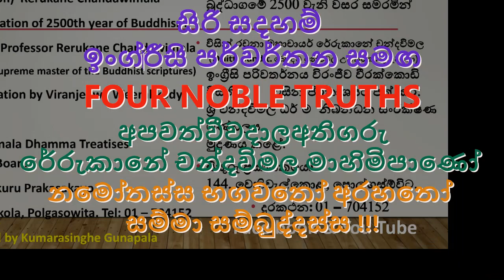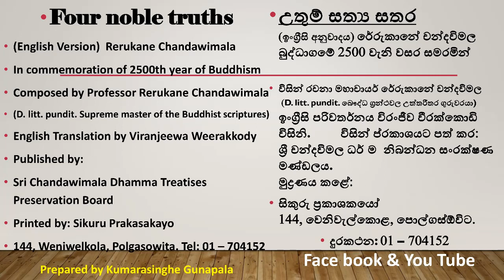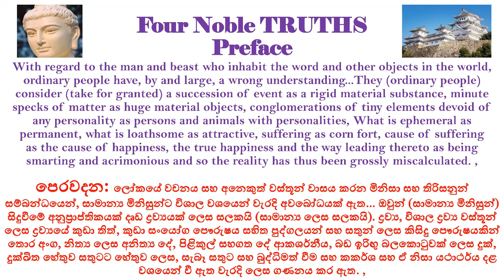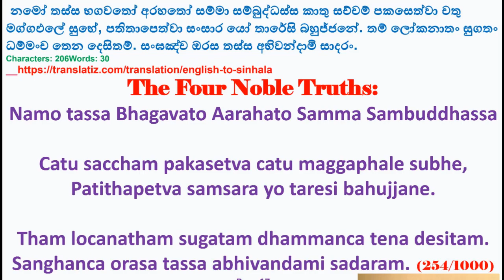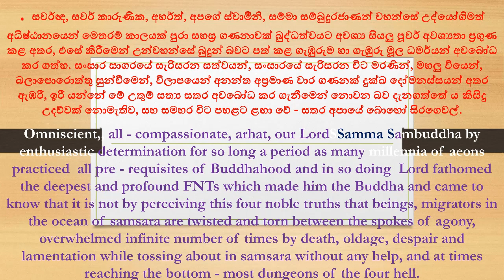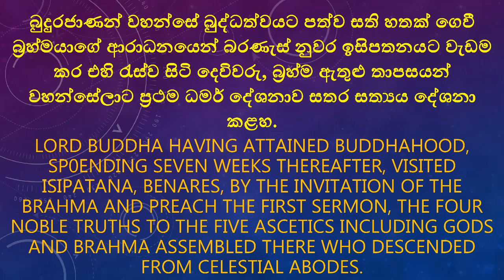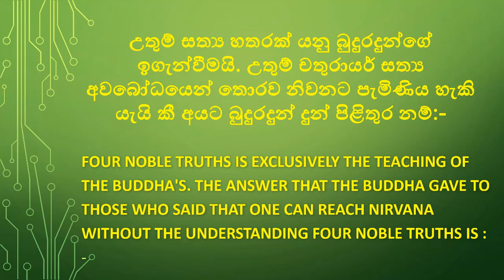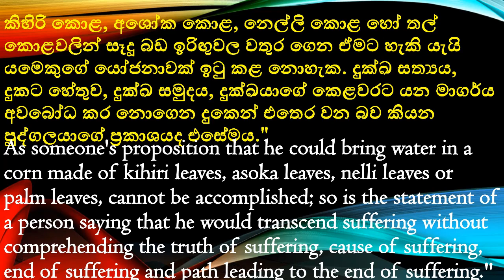FOUR NOBLE TRUTHS English version Translate to Sinhala Ven. Rerukane Chandawimala Tero First Part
• (English Version) Rerukane Chandawimala
• In commemoration of 2500th year of Buddhism
• Composed by Professor Rerukane Chandawimala
• (D. litt. pundit. Supreme master of the Buddhist scriptures)
• English Translation by Viranjeewa Weerakkody
• Published by:
• Sri Chandawimala Dhamma Treatises
Preservation Board
• Printed by: Sikuru Prakasakayo
• 144, Weniwelkola, Polgasowita. Tel: 01 – 704152
Prepared by Kumarasinghe Gunapala
•උතුම් සත්‍ය සත්‍ර
(ඉංග්‍රීසි අනුවාදය) රේරුකාාර න දවිමල
බුද්ධාගරම් 2500 වැනි වසර සමරමි
• විසි රනාා මාානායේ රේරුකාාර න දවිමල
(D. litt. pundit. ර ෞද්ධ ්‍රන ථවවල උ්ත්‍ීතත්‍ර ුරරුකවරයා)
ඉංග්‍රීසි පරිවත්‍ේාය විරංජීව වීරකරාාඩි
විසිනි. විසි ්රාායය ප් ාර:
ශ්‍රී න දවිමල ධේ ම නි ධා සංරකෂණ
මණ්ඩලය.
මුද්‍රණය ාර ේ:
• සිකුරරුක ්‍රකාායාරය
144, රවනිවැලරාා , රපාලගසේඕවි .
• දුරාථවා: 01 – 704152
Face book & You Tube

Preface
With regard to the man and beast who inhabit the word and other objects in the world,
ordinary people have, by and large, a wrong understanding...They (ordinary people)
consider (take for granted) a succession of event as a rigid material substance, minute
specks of matter as huge material objects, conglomerations of tiny elements devoid of
any personality as persons and animals with personalities, What is ephemeral as
permanent, what is loathsome as attractive, suffering as corn fort, cause of suffering
as the cause of happiness, the true happiness and the way leading thereto as being
smarting and acrimonious and so the reality has thus been grossly miscalculated. ,
පෙරවදන: ප ෝකපේ වචනය සහ අපනකුත් වසතූන් වාසය කරන මිනිසා සහ තිරිසනුන්
සම්බන්ධපයන්, සාමානය මිනිසුන්ට විශා වශපයන් වැරදි අවපබෝධයක් ඇත... ඔවුන් (සාමානය මිනිසුන්)
සිදුවීපම් අනුප්‍රාප්තතිකයක් දෘඩ ද්‍රවයයක් ප ස ස කයි (සාමානය ප ස ස කයි). ද්‍රවය, විශා ද්‍රවය වසතූන්
ප ස ද්‍රවයපේ කුඩා තිත්, කුඩා සංපයෝග පෙෞරුෂය සහිත පුද්ග යන් සහ සතුන් ප ස කිසිදු පෙෞරුෂයකින්
පතාර අංග, නිතය ප ස අනිතය පද්, පිළිකුල් සහගත පද් ආකශශනීය, බඩ ඉරිඟු බ පකාටුවක් ප ස දුක්,
දුක්ිත පහතතුව සතුටට පහතතුව ප ස, සැබෑ සතුට සහ බුද්ිමත් වීම සහ කකශශ සහ ඒ නිසා යථාථශය දළ
වශපයන් වී ඇත වැරදි ප ස ගණනය කර ඇත.

නමමෝ ත්‍ස්ස භගවමත්‍ෝ අරහමත්‍ෝ සම්මා සම්ුද්ධස්ස කාතු සච්චම් පකමසත්වා චතු
මග්ගඵමේ සුමේ, පතිත්‍ාමපත්වා සංසාර මර්ෝ ත්‍ාමයසි බහුජ්ජමේ. ත්‍ම් ම ෝකනාත්‍ං සුගත්‍ං
ධම්මංච මත්‍න මෙසිත්‍ම්. සංඝඤ්ච ඔරස ත්‍ස්ස අභිවේොමි සාෙරං.
Characters: 206Words: 30
The Four Noble Truths:
Namo tassa Bhagavato Aarahato Samma Sambuddhassa
Catu saccham pakasetva catu maggaphale subhe,
Patithapetva samsara yo taresi bahujjane.
Tham locanatham sugatam dhammanca tena desitam.
Sanghanca orasa tassa abhivandami sadaram. (254/1000)
Page 1

සර්වඥ, සර්ව කාරුණික, අර්වත්, අපගේ ස්ර්ාමීනි, සම්මා සම්ුදුරජාණන් ර්ර්න්ගස් උදගයෝගිමත්
අධිෂ්ඨානගයන් ගමතරම් කාලයක් පුරා සර්ස්‍ර ගණනාර්ක් ුදධත්ර්යට අර්ශ්‍ය සියලු පූර්ව අර්ශ්‍යතා ප්‍රගුණ
කළ අතර, එගස් කිරීගමන් උන්ර්ර්න්ගස් ුදුන් බර්ට පත් කළ ගැඹුරුම ර්ා ගැඹුරු මූල ධමවයන් අර්ගබෝධ
කර ගත්ර්. සංසාර සාගරගේ සැරිසරන සත්ර්යන්, සංසාරගේ සැරිසරන විට මරණින්, මර්ලු විගයන්,
බලාගපාගරාත්ු සුන්ීගමන්, විලාපගයන් අනන්ත අප්‍රමාණ ර්ාර ගණනක් දුක්ඛ ග ෝමනස්සයන් අතර
ඇඹරී, ඉරී යන්ගන් ගම් උුම් සතය සතර අර්ගබෝධ කර ගැනීගමන් ගනාර්න බර් ැනගත්ගත් ය කිසිදු
උ ව්ර්ක් ගනාමැතිර්, සර් සමර්ර විට පර්ළට ළඟා ගව් - සතර අපාගේ ගබාගර්ෝ සිරගගර්ල්.
Omniscient,, all - compassionate, arhat, our LordSSamma Sambuddha by
enthusiastic determination for so long a period as many millennia of aeons
practiced all pre - requisites of Buddhahood and in so doing Lord fathomed
the deepest and profound FNTs which made him the Buddha and came to
know that it is not by perceiving this four noble truths that beings, migrators in
the ocean of samsara are twisted and torn between the spokes of agony,
overwhelmed infinite number of times by death, oldage, despair and
lamentation while tossing about in samsara without any help, and at times
reaching the bottom - most dungeons of the four hell.

සර්ව කාරුණික උත්තරීතර බුදුරදුන්ගේ පහළවීම
ගහේතුගකාට ගෙන මඩ සහිත වූ සංසාර භූමිගේ
සැරිසරන සත්ත්ර්යන් බන්ධනර්ලින් මිදී නිර්න්
ගෙවගලාර් පිහිටර්නු ර්සේ චතුරායව සතය ධමවය
ප්‍රකාශ කිරීමට ගහේතු වී ඇත.
THE ADVENT OF THE ALL - COMPASSIONATE SUPREME BUDDHA HAS FOR
IT REASON THE ENUNCIATION OF THE FOUR NOBLE TRUTHS IN ORDER
THAT THE BEINGS FLOUNDERING ON THE MUDDY LAND OF SAMSARA
MIGHT BE SAVED OF THE BONDS THEREOF AND BE PLACED IN THE SAFE
HEAVEN OF NIRVANA.

බුදුරජාණන් වහන්්සේ බුද්ධත්වයට පත්ව සති හතක් ්ෙවී
බ්‍රහේමයා්ේ ආරාධන්යන් බරණැසේ නුවර ඉසිපතනයට වැඩම
කර එහි රැසේව සිටි ්ෙවිවරු, බ්‍රහේම ඇතුළු තාපසයන්
වහන්්සේලාට ප්‍රථම ධමම ්ද්ශනාව සතර සතයය ්ද්ශනා
කළහ.
LORD BUDDHA HAVING ATTAINED BUDDHAHOOD,
SP0ENDING SEVEN WEEKS THEREAFTER, VISITED
ISIPATANA, BENARES, BY THE INVITATION OF THE
BRAHMA AND PREACH THE FIRST SERMON, THE FOUR
NOBLE TRUTHS TO THE FIVE ASCETICS INCLUDING GODS
AND BRAHMA ASSEMBLED THERE WHO DESCENDED
FROM CELESTIAL ABODES.

පැවැත්මේ චක්‍රය ගැන විස්මිත ස්ත්ත්වයන්

See Next video Importance of reading the Four Noble Truths !